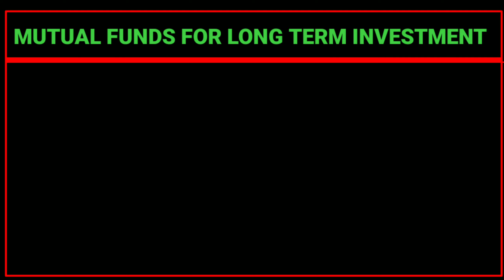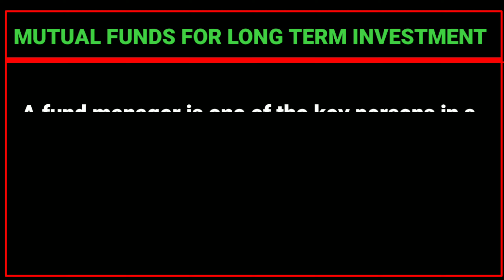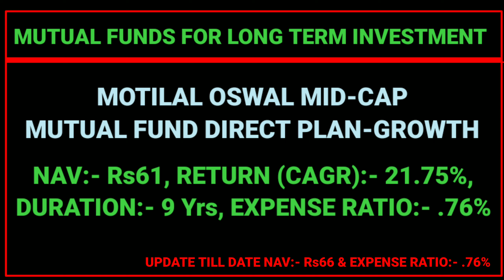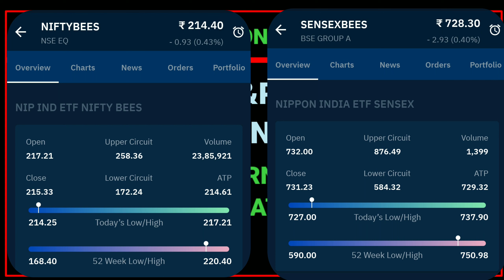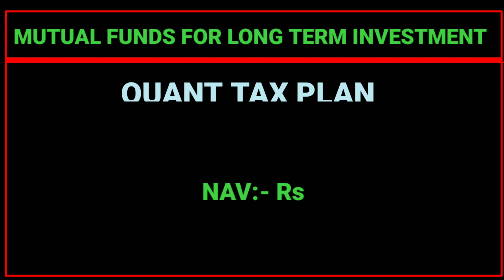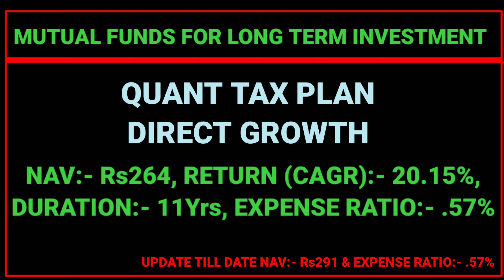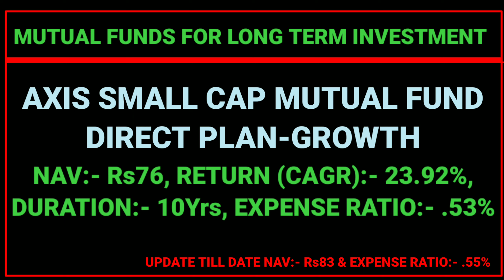Just buy & forget these Funds. Mutual Funds for investment 2023. Mutual Funds for 2023. Mutual fund.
motilal Oswal mid cap mutual fund Q1FY24 complete analysis.
hdfc index s&p bse sensex direct plan growth complete analysis.
quant tax plan direct growth complete analysis.
axis small cap mutual fund complete analysis.